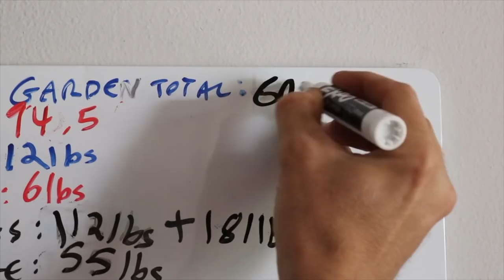We Harvested HUNDREDS of Pounds of Potatoes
Just the "cull" potatoes are enough to feed the chickens for a few weeks!

Totally Crazy Easy Florida Gardening

Grow or Die: The Good Guide to Survival Gardening

David's books

In today's video we harvest and weigh the remaining potatoes from the spring garden. It's a wonderful family gardening day, digging up gold in the garden!